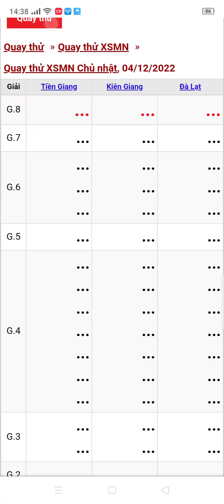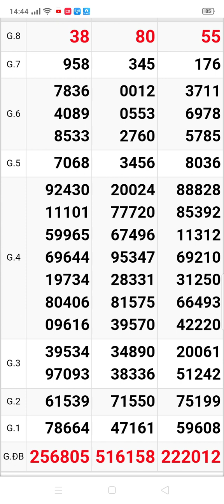xổ số quay thử miền Nam chủ nhật Kiên Giang. Tiền Giang. Đà Lạt 3 đài ngày 4/12/2022